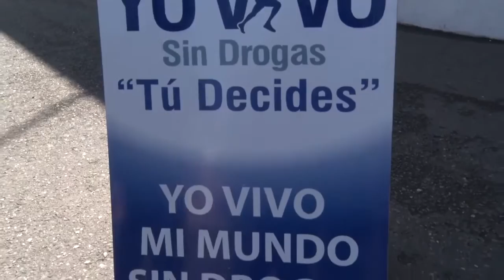Cuenca se prepara para la sexta maratón “Yo vivo sin drogas, tu decides”